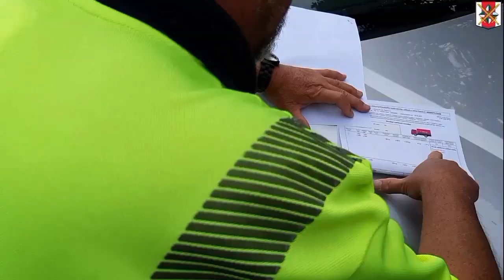DOPRAVNÍ AKCE ZAMĚŘENÁ NA NÁKLADNÍ DOPRAVU